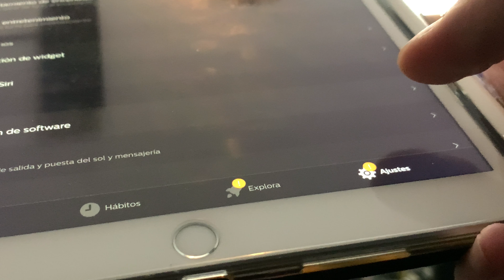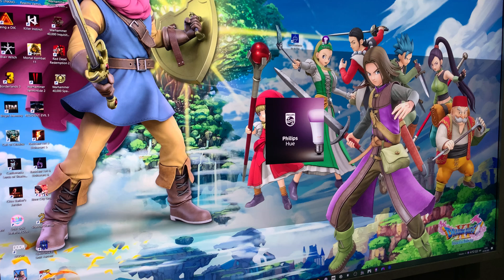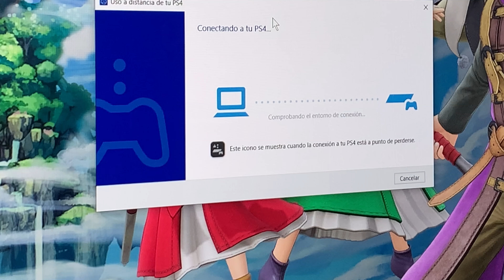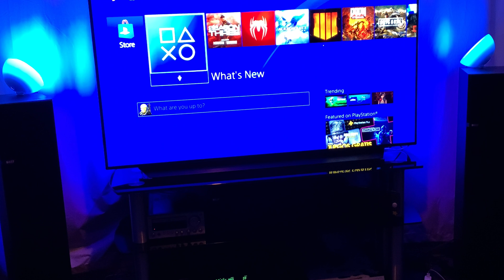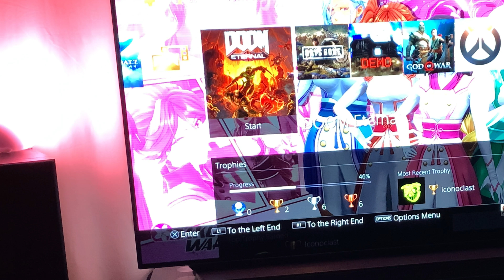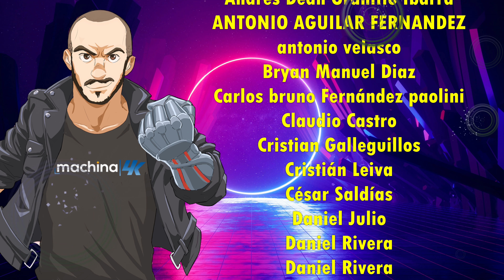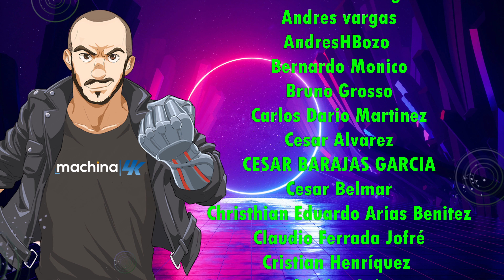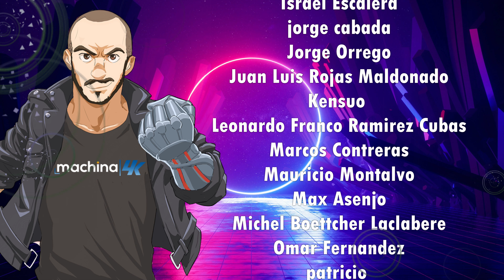Como Sincronizar tus Luces Philips Hue con tu PlayStation 4 sin usar la Sync Box ✨ Tutorial PS4 Hue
🔵ATTRIBUTION 🔵